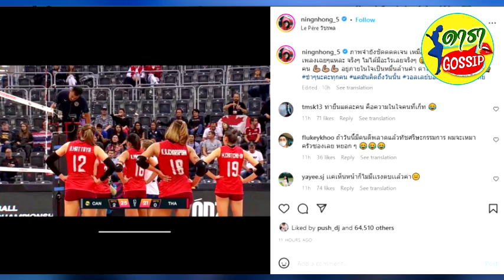ปลื้มจิตร์ เคลื่อนไหวทันที หลังสาวไทย พ่ายแพ้ แคนาดา พร้อมเอ่ยถึงกรรมการ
การแข่งขัน วอลเลย์บอลหญิง ชิงแชมป์โลก 2022 รอบ 2 หรือรอบ 16 ทีมสุดท้าย กลุ่มเอฟ ที่จะทำการแข่งขันแบบแบ่งกลุ่ม กลุ่มละ 8 ทีม
ซึ่งทีมลูกยางสาวไทย ลงสนามนัดแรกพบกับ ทีมชาติแคนาดา และสู้อย่างเต็มที่ แต่ต้านไม่ไหว แพ้ 1-3 เซต 19-25, 21-25, 25-23 และ 22-25
สำหรับทีมชาติไทย จะลงสนามรอบสอง นัดที่ 2 พลทีมชาติเยอรมนี ในวันที่ 5 ตุลาคม 20.00 น.
ล่าสุดปลื้มจิตร์ยังได้เคลื่อนไหวทันที หลังเกมไทยแพ้ แคนาดา ซึ่งได้โพสต์ภาพกรรมการคนที่หน้าคุ้น พร้อมกับระบุข้อความว่า ภาพจำยังชัดดดดเจน เหมือนเดิมไม่เปลี่ยน !! ร้องเพลงเฉยๆแหละ จริงๆ ไม่ได้มีอะไรเลยจริงๆ แล้วดูท่าน้องชั้นแต่ละคน อยู่ภายในใจเป็นหมื่นล้านคำ ด่าให้เธอฟังไม่ได้สักคำ
ขอบคุณ ningnhong_5